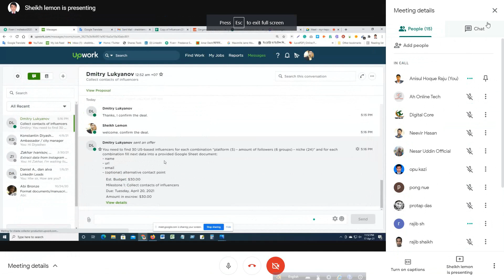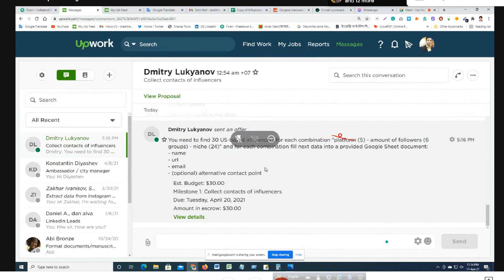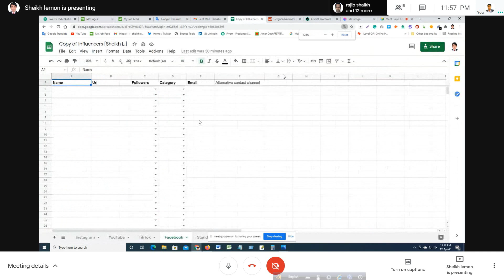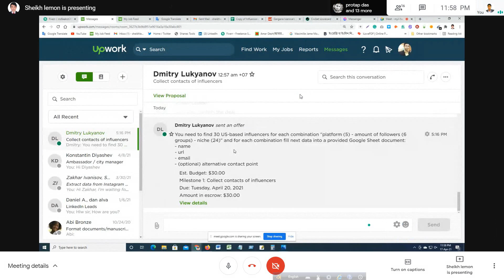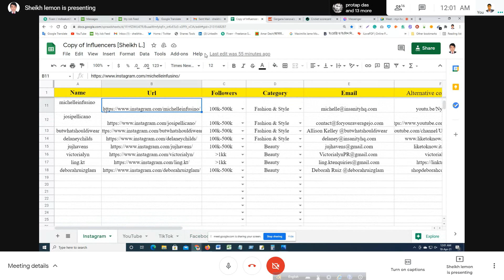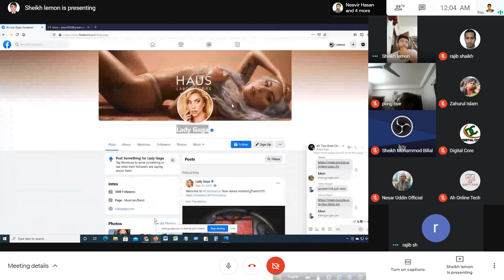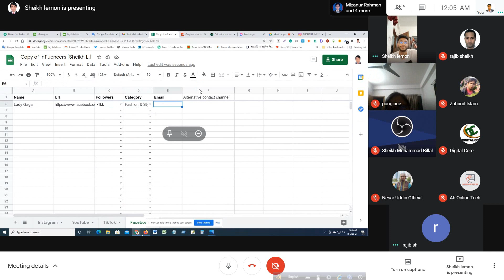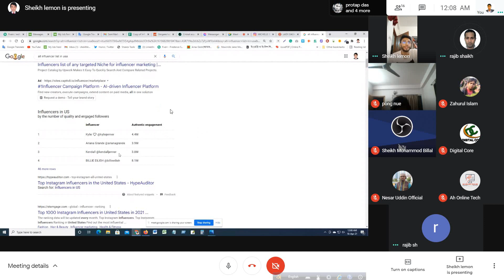Lead Generation Live Project । Learn Lead Generation Full Course Basic To Advance । Bangla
🙏🏻ভিডিওটি অবশ্যই শেয়ার করে অন্যকে শিখতে সহায়তা করবেন । কথা দিবেন যে আপনি শেখার পর অন্তত দুইজনকে ফ্রিতে শিখাবেন ।